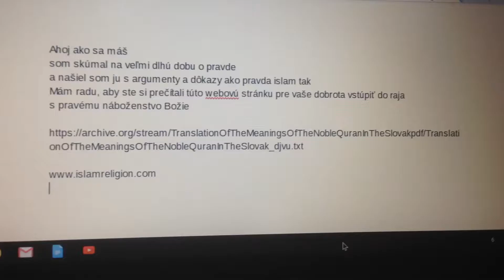Cesta, pravda v slovenskom jazyku